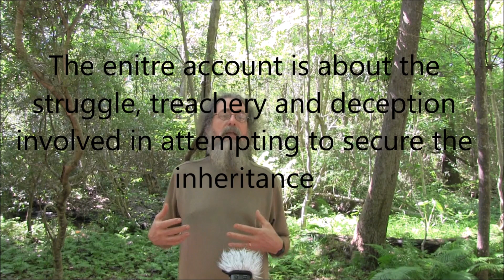A Story Of Two Brothers AKA Dualism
A story that is repeated over and over again in The Bible